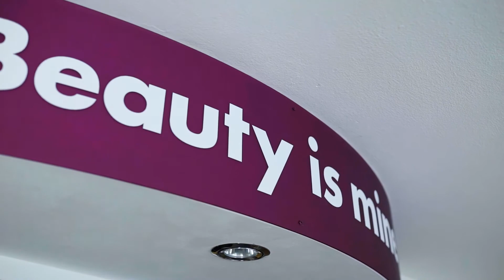Marionnaud | Den zdraví a sportu 2019